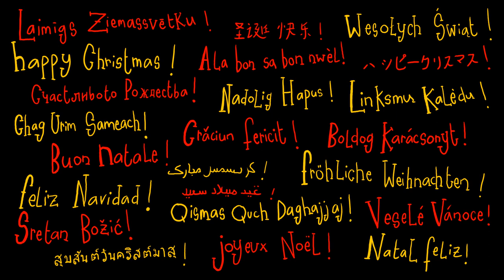All I Want for Christmas Is Some English Food – Stephen Clarke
All I can say is that this song was written by someone who hasn't had Christmas pudding for a whole year.
Yes, for an Englishman living in Paris, things can get tough. All that exotic food can go to your head, make you hallucinate. This is the hallucination.
So please don't take it seriously.
Here's wishing you a Happy Christmas, or holidays, or solstice, or however you choose to celebrate the end of this year and the beginning of the next. Let's hope your 2015 will be a pleasant place to live.

Credits:
The words and music were written and "performed" by moi, Stephen Clarke. or @sclarkewriter
Thanks to Clélia Nguyen for agreeing to do a very last-minute – and excellent – animation job, especially for an obsessive who says things like "the Brussels sprouts should be bigger".

The lyrics:
I always spend Christmas at my local pub
Have a few pints and some traditional grub
But this year when I went in expecting mince pies
The landlord gave me a nasty surprise.
He said, we ain't doing spuds, and gravy's out
Pudding and custard are right up the spout
You can't have Christmas cake while listening to the Queen
Cos we don't do food no more, we only do cuisine

All I want for Christmas is some English food
A nice bit of stuffing gets me in the mood
I want less crème brûlée and more plum duff
I can't eat none of this foreign stuff

He said we won't be having turkey, we'll be having duck
If you're looking for parsnips, you're right out of luck
I said surely you'll be doing some chipolatas?
He said why don't you try our rocket ciabatta?

Frogs' legs are such a horrible sight
When Good King Wenceslas looked out
I bet he hoped to see a field of Brussels sprouts

I want beer served by a barmaid in a Santa hat
Not wine from a waiter in a silk cravat
You can stuff your foie gras right up your Chateau Lafitte
The best Christmas food is Quality Street.